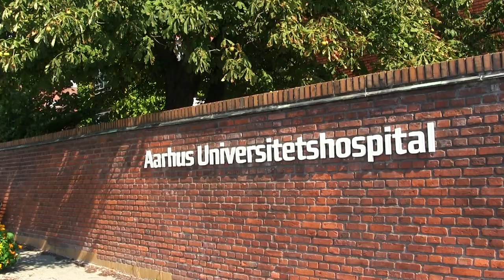Æresalumen 2016: Anne Rahbek Thomassen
Årets Æresalumen 2016 v. Aarhus Universitet